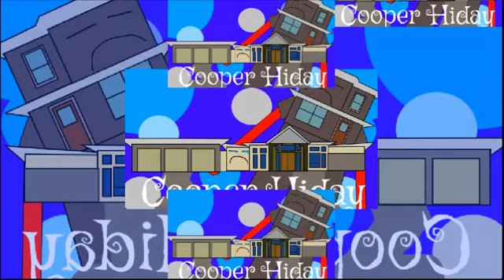YTPMV Cooper Hiday Is graduating Shuric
Its on slow mode Speed X2 to make it normal speed!

XINZ Basement 4 (Xinvon)